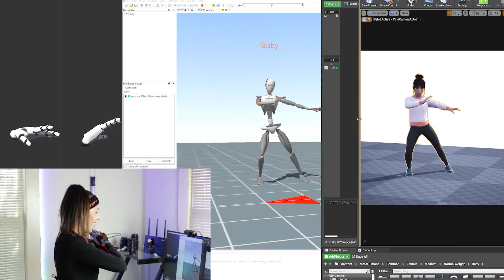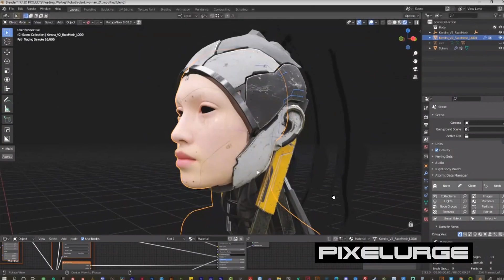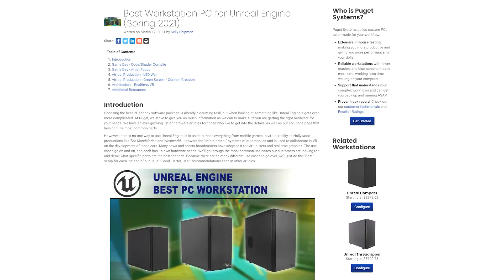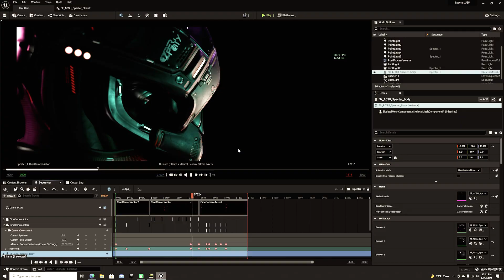Virtual Production/Mocap with Puget Systems Workstation & NVIDIA RTX A6000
Based on my All In Engine Virtual Production and Motion Capture workflow, Puget Systems tailored a custom workstation equipped with an NVIDIA RTX A6000, for my specific needs.

Ever since I received this workstation, I no longer have to worry about what my computer can and cannot handle. The possibilities of what I can now do are boundless. I love being able to run all of my motion capture softwares simultaneously in Unreal, getting those high frame rates, being able to record data via live link without loosing any data or waiting for shaders to compile.

And the fact that I can render out 4K and 8K with heavy scenes in Unreal, is even more incredible thanks to the RTX A6000 and the 48gb of VRAM.

For anyone who is doing virtual production, whether it is All In Engine, Mixed Reality or working with LED volumes, Puget Systems and NVIDIA have you covered.

Special thank you to Puget Systems and NVIDIA for this incredible workstation and RTX A6000.

Thank you to everyone that has helped me on my virtual production journey; Haz Dulull, Winbush,  Mograph.com, Xsens, Manus, Faceware Tech Inc., and Glassbox Tech.

Thank you to all of the artist I have had the honor of collaborating with and learning from; Pixel Urge, Konstantin D' Lakrua, Pierpaolo from Unreal Environments - Speed Level Design, Tony, JSFILMZ, CitizenMetaOne, Ratha and Fatty Bull!